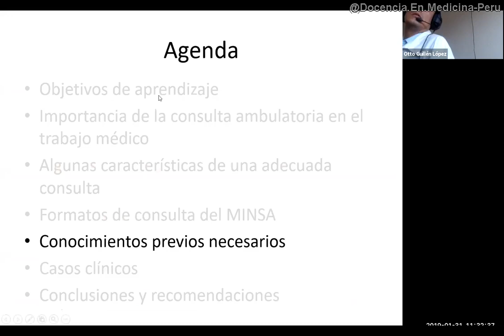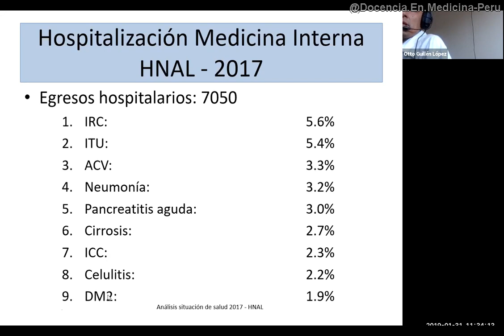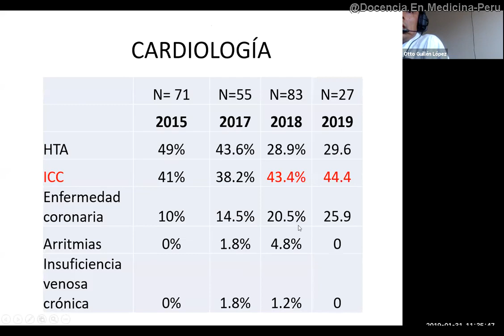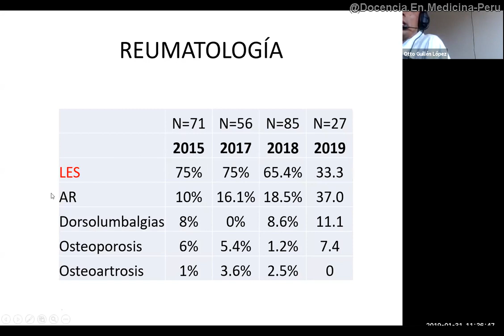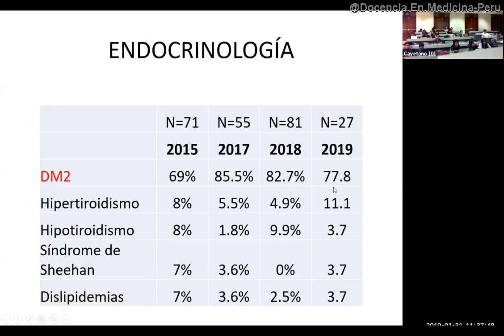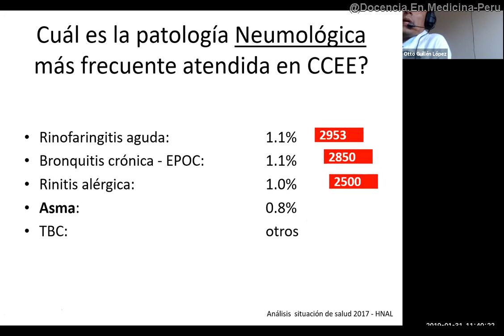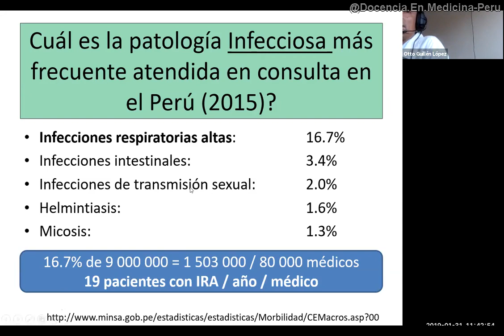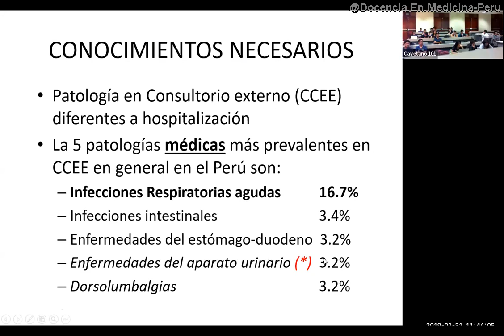Conocimientos necesarios para un médico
00:00 ¿Qué aprenden los estudiantes de medicina en el hospital?
02:48 Gastroenterología
03:25 Reumatología
04:14 Endocrinología
04:48 Neumología
06:41 Infectología
07:19 Patologías infecciosas más frecuentes en Perú 2015
08:37 Atenciones más frecuentes en emergencia
09:08 Resumen